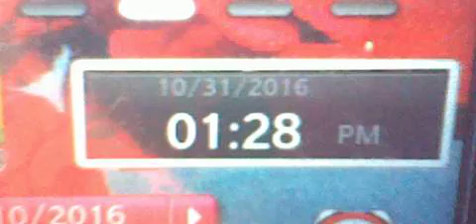27 STOP WOMEN AND CHILDREN ABUSE PICKING UP MARC FROM SCHOOL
HMMM NO PARADE HUH. TOOO BAD.  HOPE IS IN FRONT OF MY CHILDREN AND I.